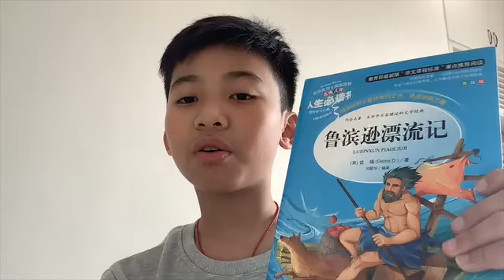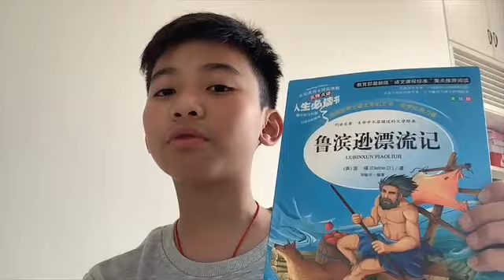第一屆禤娃講故事比賽_ 普通話組 (季)6C蔡樂康